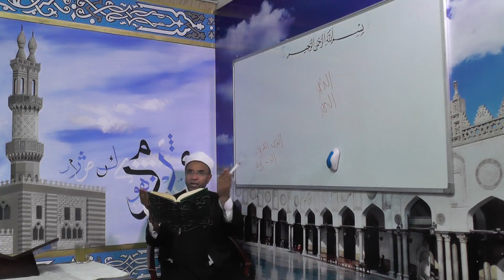29- شذور الذهب الدكتور محمد حسن عثمان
شرح شذور الذهب (كتاب)[عدل]
شذور الذهب
شرح شذور الذهب فى معرفة كلام العرب
المؤلف جمال الدين أبو محمد عبدالله ابن هشام الأنصاري
اللغة عربية
الموضوع نحو عربي
المواقع
كتاب شرح شذور الذهب فى معرفة كلام العرب كتاب في النحو مؤلفه ابن هشام الأنصاري، وهو شرح للعبارات التي صاغها المؤلف ابن هشام نفسه في مؤلف المسمى: شذور الذهب، ويتضمن مجمل أبواب النحو بصورة قريبة من كتابه قطر الندى وبل الصدى، طبع الكتاب لعدة مرات، وكان من أشهرها النسخ التي طبعت بتحقيق محمد محيي الدين عبد الحميد.
محتويات  [أخف]
1 شرح شذور الذهب
2 عناوين الكتاب
3 مقدمة الكتاب
4 أنظر أيضا
5 مراجع
شرح شذور الذهب[عدل]
كتاب شرح شذور الذهب فى معرفة كلام العرب هو كتاب في علم النحو، مؤلفه: جمال الدين ابن هشام الأنصاري يتضمن الأصل والشرح، فالأصل هو: مختصر في النحو يسمى: شذور الذهب، مؤلفه ابن هشام الأنصاري، وشرح شذور الذهب وهو شرح ابن هشام الأنصاري أيضا، على مختصره شذور الذهب.
اشتمل الكتاب على مجمل أبواب النحو شرح ابن هشام شذور الذهب، وتمم شواهده بإيضاح عباراته، وما احتوى عليه من مسائل وأحكام نحوية، وذكر أقوال علماء النحو، والأمثلة والشواهد.[1]
عناوين الكتاب[عدل]
الكلمة والكلام باب الإعراب، باب البناء النكرة والمعرفة
أنواع المعارف وهي: (الضمير العلم الإشارة الموصول المعرف بأل المضاف لمعرفة)
باب المرفوعات: الفاعل نائب الفاعل المبتدأ والخبر اسم كان اسم كاد اسم ما حمل على ليس خبر إن ولا النافية للجنس الفعل المضارع المجرد من النواصب والجوازم.
باب المنصوبات: المفعول به المنادى المفعول المطلق المفعول لأجله المفعول فيه المفعول معه المشبه بالمفعول به الحال التمييز المستثنى بليس أو بلا خبر كان خبر كاد ما حمل على ليس اسم إن ولا النافية للجنس الفعل المضارع المنصوب.
باب المجرورات: المجرور بالحرف المجرور بالإضافة المجرور بالمجاورة.
باب المجزومات
باب عمل الفعل. باب الأسماء التي تعمل عمل الفعل.
باب الأسماء التي تعمل عمل الفعل: المصدر اسم الفاعل اسم المبالغة اسم المفعول الصفة المشبهة اسم الفعل الظرف والمجرور المعتمدان اسم المصدر اسم التفضيل.
باب التنازع
باب الإشتغال
باب التوابع: (التوكيد النعت عطف البيان البدل عطف النسق)
موانع الصرف
العدد
مقدمة الكتاب[عدل]
يقول ابن هشام الأنصاري في شرح شذور الذهب:
   شرح شذور الذهب (كتاب) بسم الله الرحمن الرحيم
قال الشيخ الإمام العالم العلامة العامل الجامع لأشتات الفضائل وحيد دهره وفريد عصره صدر المحققين وبركة المسلمين جمال الدين أبو محمد عبد الله بن الشيخ جمال الدين يوسف بن أحمد بن عبد الله بن هشام الأنصاري تغمده الله برحمته وأسكنه فسيح جنته: 《أول ما أقول أني أحمد الله العلي الأكرم الذي علم بالقلم علم الإنسان ما لم يعلم ثم أتبع ذلك بالصلاة والتسليم على المرسل رحمة للعالمين وإماما للمتقين وقدوة للعاملين محمد النبي الأمي والرسول العربي وعلى آله الهادين وصحبه الرافعين لقواعد الدين  وبعد فهذا كتاب شرحت به مختصري المسمى بشذور الذهب في معرفة كلام العرب تممت به شواهده وجمعت به شوارده ومكنت من اقتناص أوابده رائده قصدت فيه إلى إيضاح العبارة لا إلى إخفاء الإشارة وعمدت فيه إلى لف المباني والأقسام لا إلى نشر القواعد والأحكام والتزمت فيه أنني كلما مررت ببيت من شواهد الأصل ذكرت إعرابه وكلما أتيت على لفظ مستغرب أردفته بما يزيل استغرابه وكلما أنهيت مسألة ختمتها بآية تتعلق بها من آي التنزيل وأتبعتها بما تحتاج إليه من إعراب وتفسير وتأويل وقصدي بذلك تدريب الطالب وتعريفه السلوك إلى أمثال هذه المطالب، والله تعالى أسأل أن ينفعني وإياكم بذلك إنه قريب مجيب وما توفيقي إلا بالله عليه توكلت وإليه أنيب》.
   شرح شذور الذهب (كتاب)